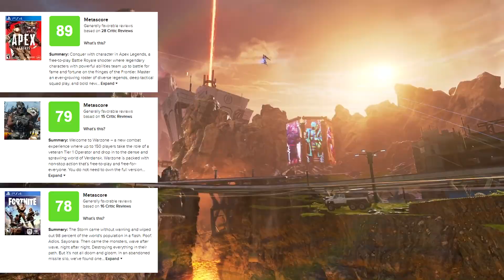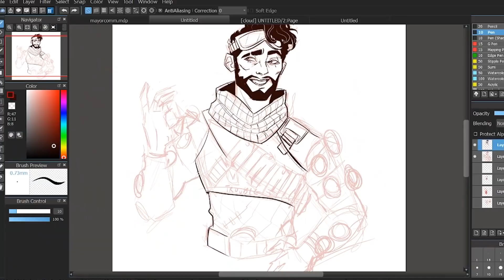Apex Legends PS5 / Playstation 5 Confirmed...?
Respawn Entertainment have listed a new job which details the requirements to upgrade Apex Legends for the PS5 / Playstation 5. So it looks like the free to play Battle Royale game will feature on the Playstation 5 / PS5.